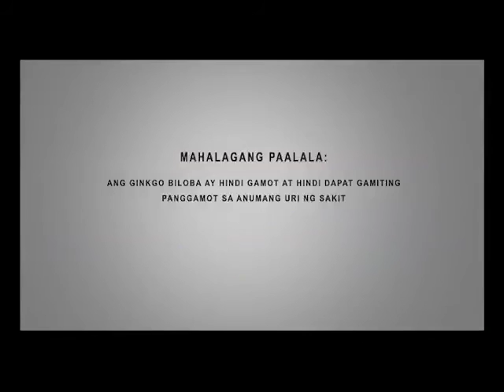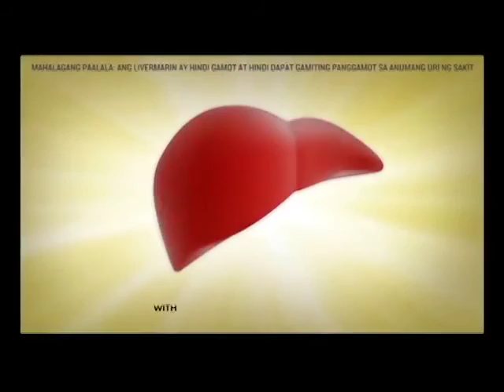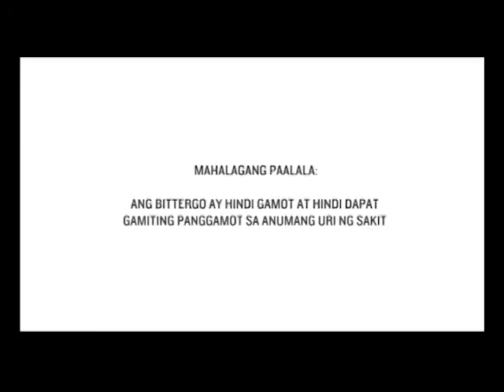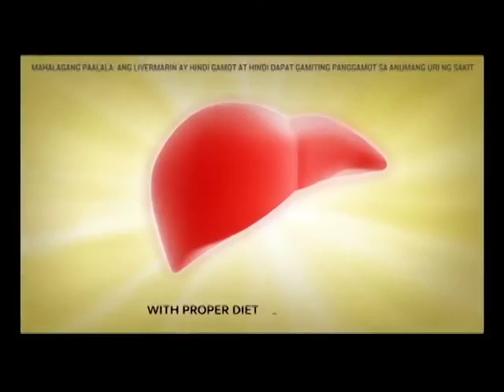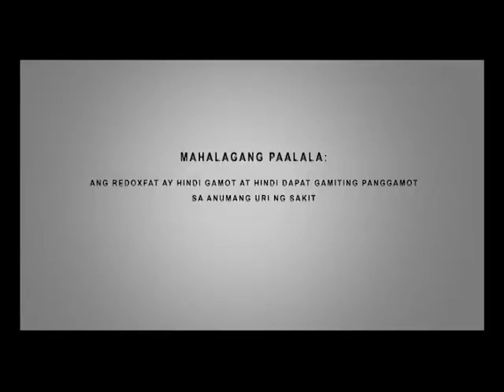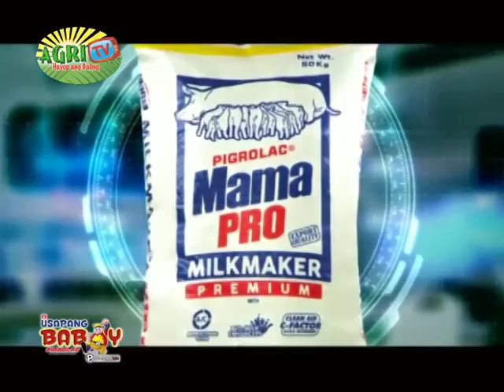AGRITV OPENING Red Golden Pheasants Alcasid Aviary April 24, 2016